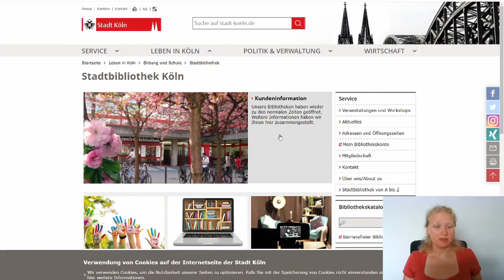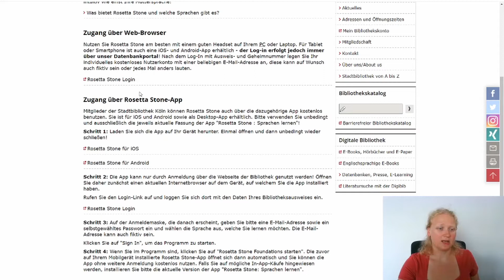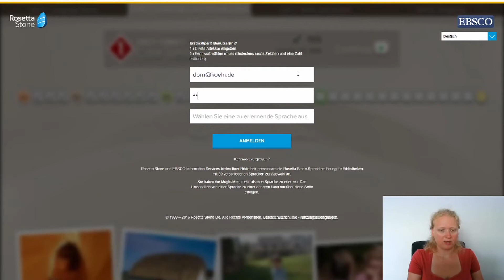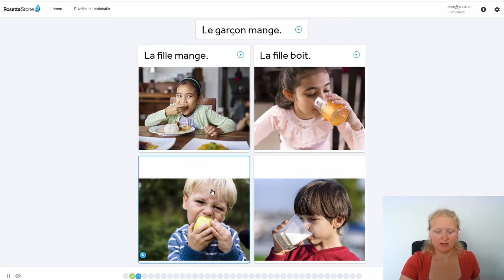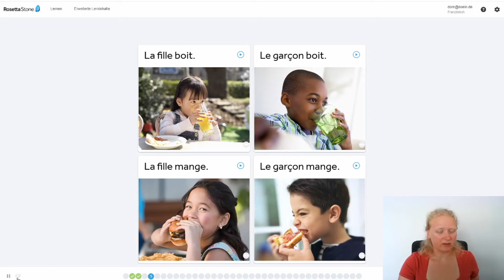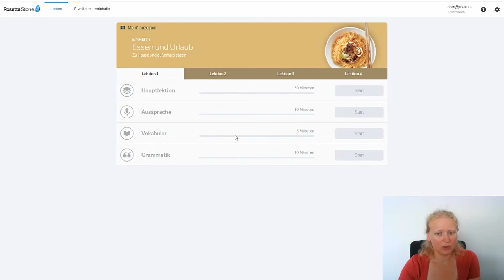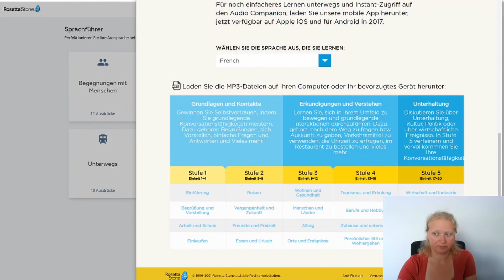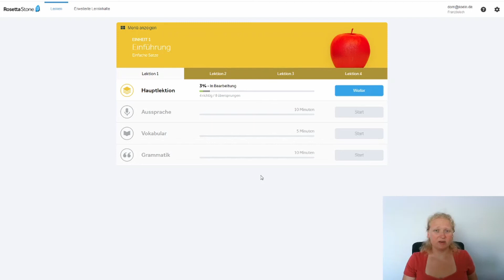Rosetta Stone am PC oder Laptop | Tutorial | Stadtbibliothek Köln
In diesem Tutorial wird Rosetta Stone, eine Anwendung zum Lernen von über 25 Sprachen gezeigt. Der Fokus liegt dabei auf dem kostenlosen Zugang für den PC oder den Laptop über die Stadtbibliothek Köln. Für den Zugang über die Rosetta Stone App am Handy oder Tablet, schauen Sie bitte das Video "Rosetta Stone am Handy oder Smartphone".

► Sprachniveaus von Rosetta Stone umrechnen:
Sprachniveau A1 = Stufe 1 oder Einheiten 1-4
Sprachniveau A2 = Stufe 2-3 oder Einheiten 5-12
Sprachniveau B1 = Stufe 4-5 oder Einheiten 13-20

This tutorial shows Rosetta Stone, a tool to learn more than 25 foreign language. The focus is the free access on PC or Laptop via the Cologne City Library. To find out how to acces Rosetta Stone via smartphone or tablet please watch the Video "Rosetta Stone am Handy oder Smartphone"

► Convert language levels:
Level A1 = Level 1 or unit 1-4
Level A2 = Level 2-3 or unit 5-12
Level B1 = Level 4-5 or unit 13-20